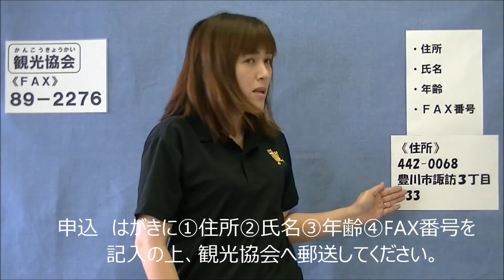広報とよかわ「手話動画」 平成30年7月号 『 観光ボランティアガイド』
観光ボランティアガイド

　豊川稲荷、砥鹿神社、旧東海道などを案内する観光ボランティアガイドを募集しています。
活動日時　年末年始を除いた通年。10：00～15：00（活動日は応相談）
申込　はがきに①住所②氏名③年齢④電話番号を記入の上、観光協会（〒442－0068諏訪3丁目133）へ。